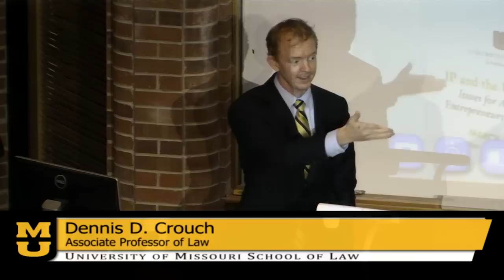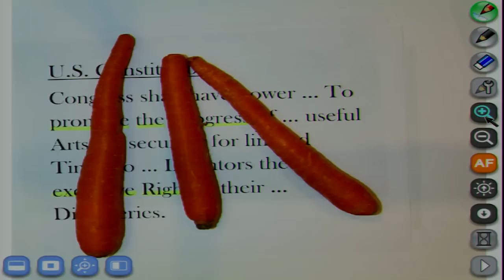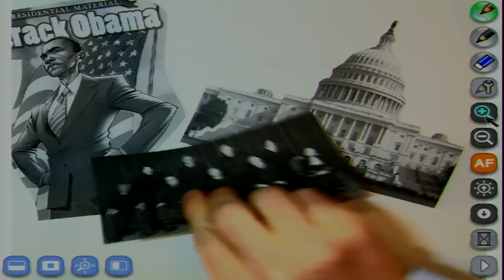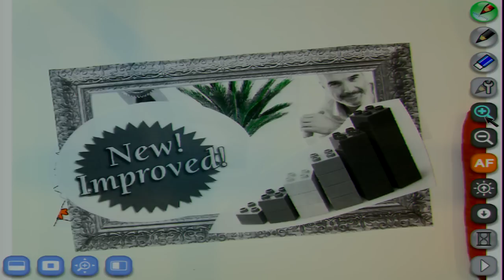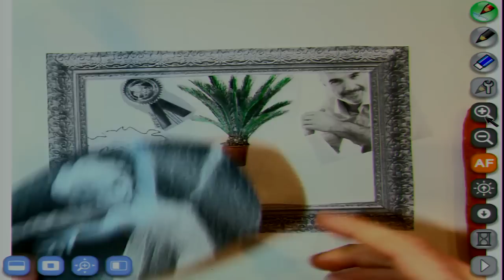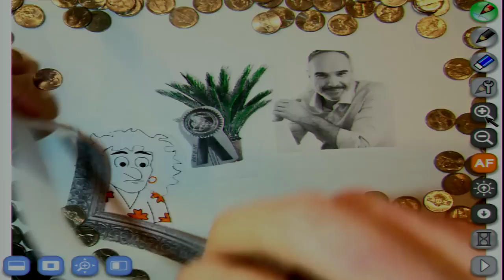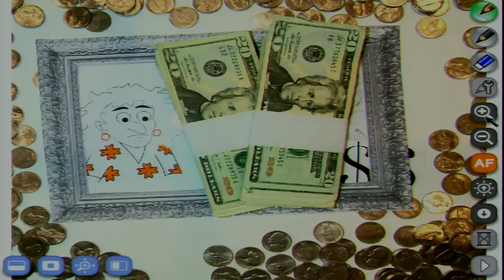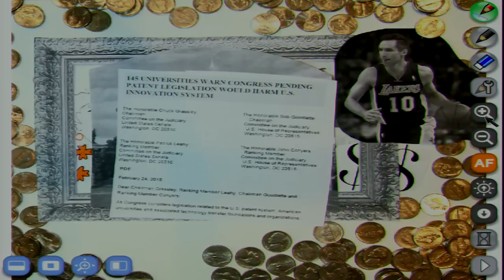Keynote -"The State of the Patent System & Its Impact on New Ventures"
The University of Missouri School of Law presents the Keynote Address from the 2015 Center for Intellectual Property & Entrepreneurship Conference.

The university community is a vast and diverse academic environment where many are authors, artists, innovators and budding entrepreneurs. These activities take members of the community headlong into the sometimes frustrating world of intellectual property. This day-long symposium, hosted by the University of Missouri School of Law's new Center for Intellectual Property & Entrepreneurship, will focus on intellectual property law issues faced by the university community. The goal is to foster a better understanding of the systems in place and to facilitate the proactive use of the relevant legal roles. Speakers include faculty members from the University of Missouri School of Law as well as lawyers, academic administrators and business leaders from across campus and the state.

List of Speakers:
- Dr. Henry "Hank" C. Foley, Executive Vice President of Academic Affairs, Research and Development, University of Missouri System
- Dennis D. Crouch, Associate Professor of Law, University of Missouri School of Law

Friday, March 13, 2015, 12:05pm, Hulston Hall, University of Missouri School of Law